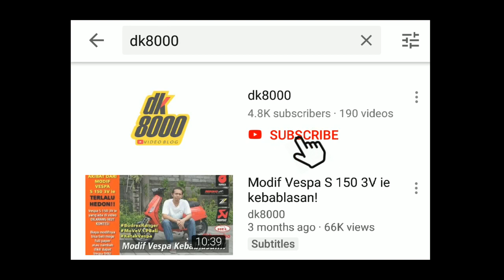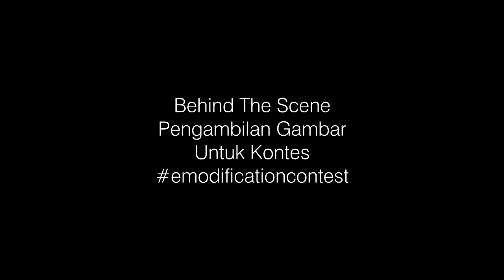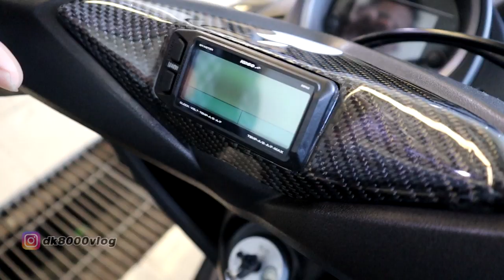Modifikasi NMax Juara 3 emodificationcontest DK8000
Modifikasi Yamaha NMax memang tidak ada habisnya. Kali ini yang akan saya bahas adalah kepunyaan dari akun IG @mampingg (IG ada di video). Modifikasi Yamaha NMax ini terlihat simple dan enak dilihat. Modifikasi Yamaha NMax ini banyak di pasang part karbon fibre, part dari KTC dan juga TDR. Selain itu, salah satu fakor yang membuat Modifikasi Yamaha NMax milik mamping ini juara adalah usaha untuk mendapatkan background foto yang sangat keren. Untuk lebih jelasnya apa saja part yang menempel pada Modifikasi Yamaha NMax milik @mampingg ini, silakan tonton videonya sampai habis kawan.

Owner IG: @mampingg